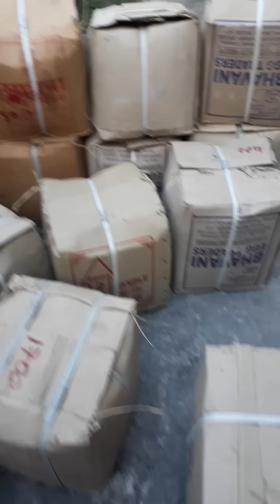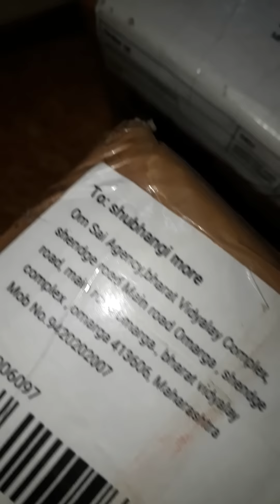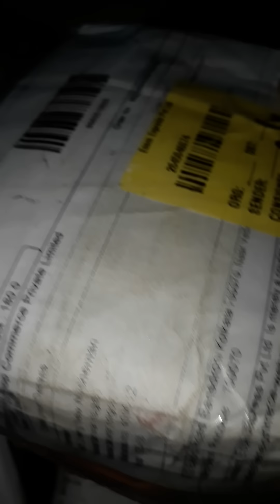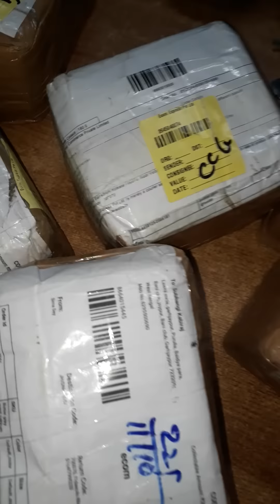New stock of Dzire_mud coming soon